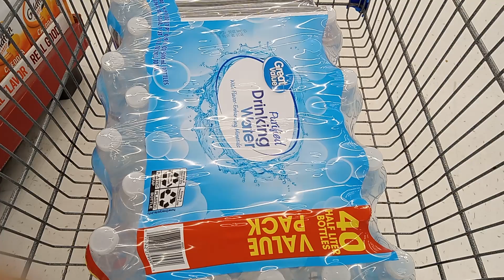Getting back right with water 💦 routine - few to freeze, few room temp ♾️ - last 2 July, 1st 2 Aug 🔥